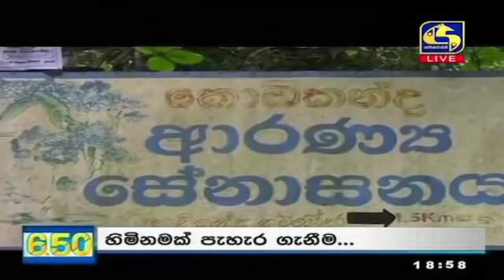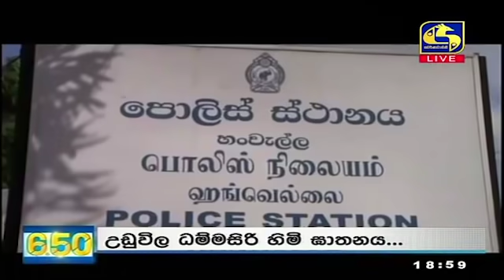Live at 6.50 News – 2021.01.05